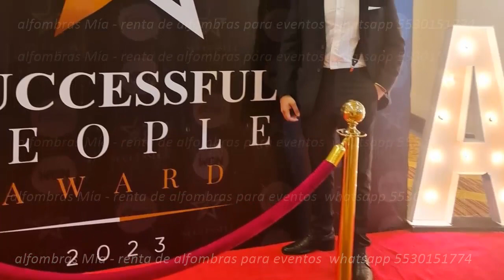Alfombra roja premios successfulpeopleawards renta de alfombra roja para eventos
renta de alfombra roja para eventos
alfombra roja y unifilas doradas,